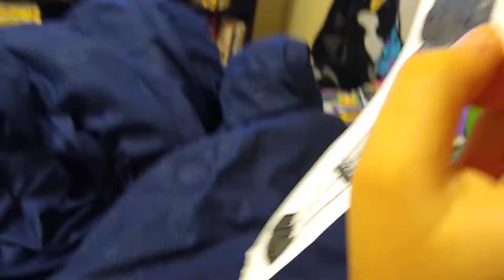Evil Lily Watches Phineas and Ferb Ungrounded